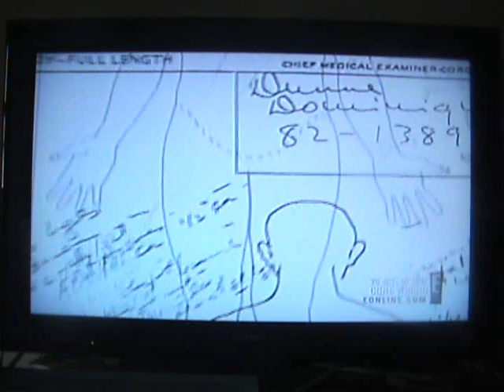20 Acts Of Love Gone Wrong Part 18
Strange & Disturbing Tales Of Romances That Have Went Awry

20 Acts Of Love Gone Wrong